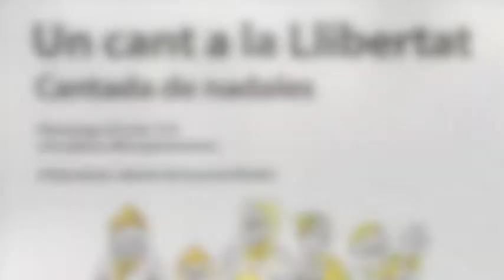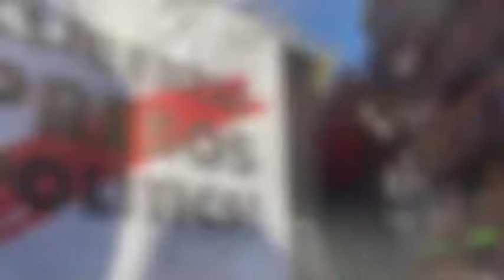Cantada de Nadales per la Llibertat 24 de Desembre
El dia 24 de Desembre, a les 12 del migdia , milers de cantaires es van aplegar a la plaça de l'ajuntament de moltes poblacions de Catalunya, i davant de la Presó Model de Barcelona, en una cantada  per reclamar la llibertat dels presos polítics .

La cantada va ser organitzada per Músics per la Llibertat, Òmnium Cultural i l'Assemblea Nacional Catalana.

Aquest vídeo fa un recull de la cantada a les poblacions de:

Barcelona, Girona, Lleida, Tarragona, Santa Perpètua de Mogoda, Sant Vicenç dels Horts i Vilafranca del Penedès.

Tot i això, van ser moltíssimes les poblacions a les que es va cantar, i a les anteriors cal sumar: Begues, Cellera de Ter, Cornellà, Espinelves, Esplugues de Llobregat, Gavà, L'Escala, Martorell, Mataró, Navàs, Prades, Sant Climent de Llobregat, Sant Joan Despí, Sant Julià de Vilatorta, Torredembarra